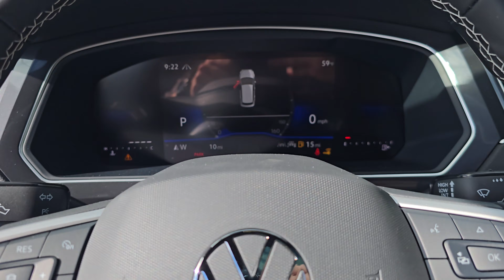R24309 2024 Volkswagen Tiguan